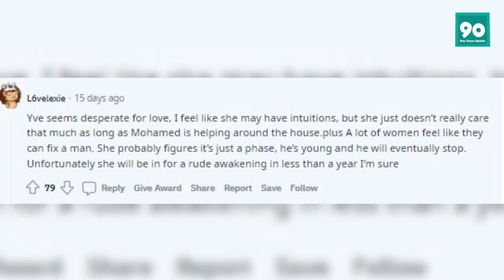90 Day Fiancé: Fans' Opinions on Why Yve Should Never Have Married Mohamed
90 Day Fiancé fans think that Mohamed Abdelhamed doesn't deserve a person as good as Yve Arellano, and they believe that she shouldn't have married him. Mohamed's need to constantly dominate and control Yve has made many 90 Day Fiancé viewers see her now-husband in a negative light.